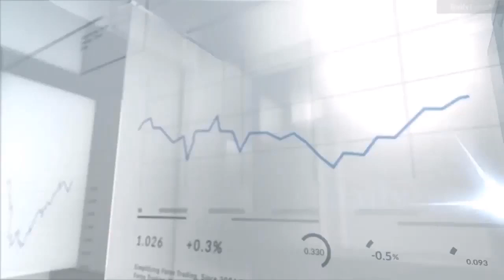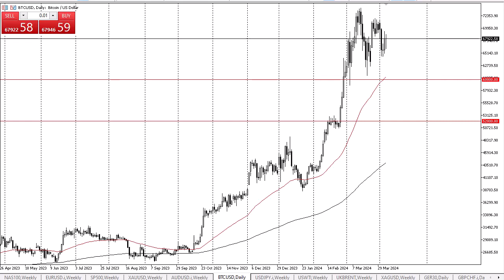Bitcoin's Bounce: Riding Between $65K and $75K – A Bullish Outlook Emerges! April 8 2024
DailyForex experts provide the most updated Bitcoin price analysis.